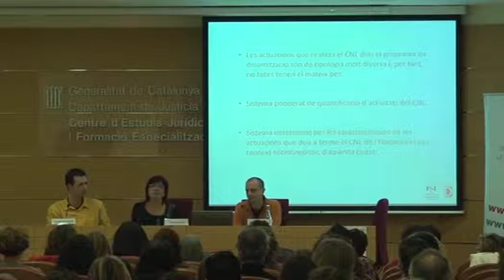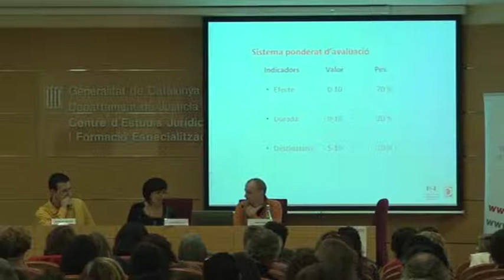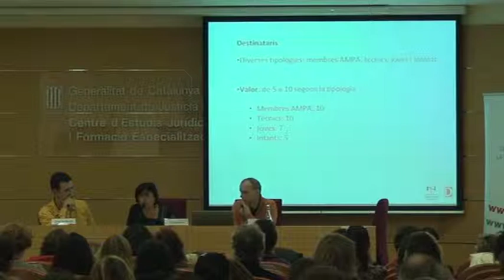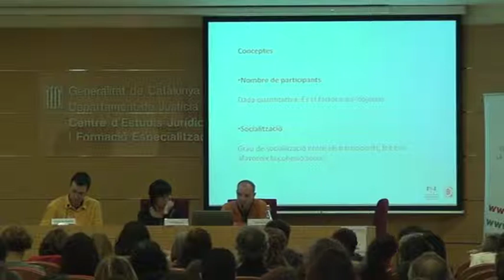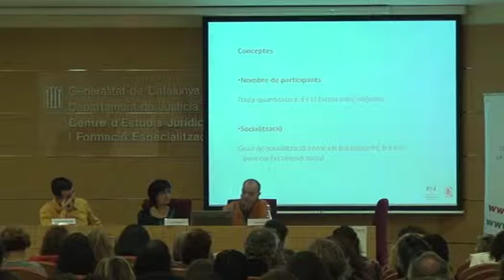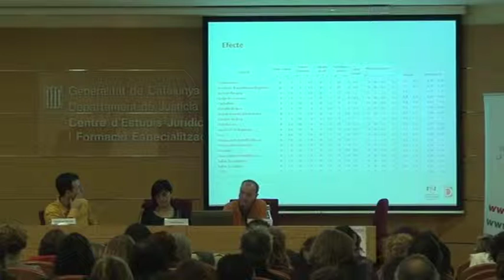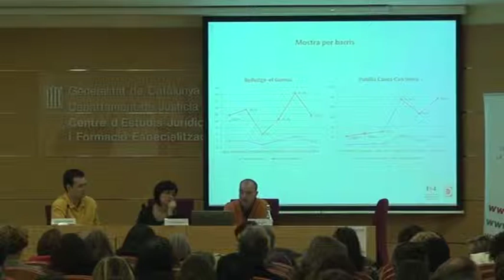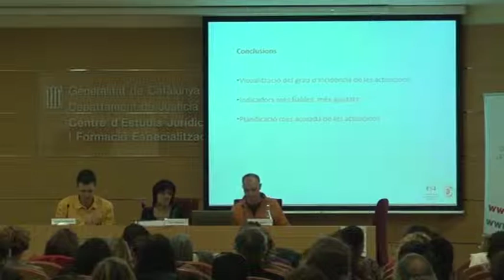6. Sistema d’avaluació d’activitats en el sector associatiu